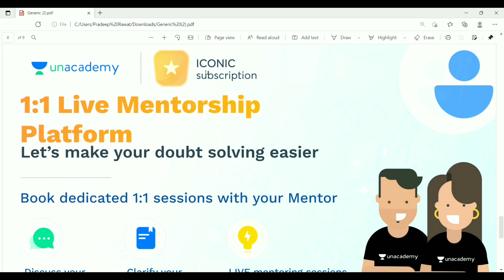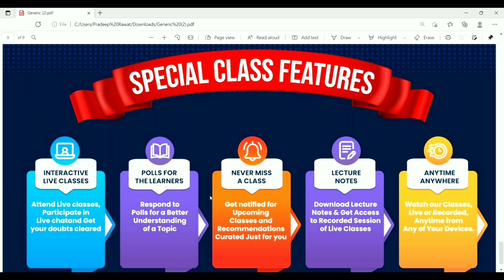Last 15 Days Preparation Strategy || Tips to qualify Gate Exam 2022 || CSIR Exam Date | IIT JAM 2022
12+2: 2 months of GATE & ESE Plus subscription Free on the purchase of the 12-Month GATE & ESE Plus subscription
--- 24+4: 4 months of GATE & ESE Plus subscription Free on the purchase of the 24-Month GATE & ESE Plus subscription
Offers valid till 19th Jan